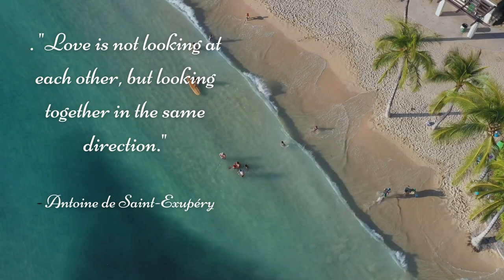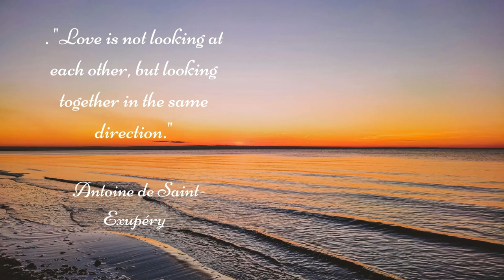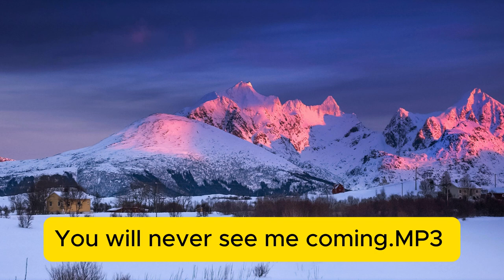Upbeat background music | Happy music relax, music, meditation, sleep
Upbeat background music | Happy music. That's the title of our new music video
Welcome to @QMusicHeals, your ultimate destination for relaxation and stress relief. Our channel offers a diverse selection of music designed to enhance your well-being and bring peace to your life. Whether you're looking for music to relieve stress, sleep music, relaxation music or study music, we have the perfect music for you. meet your needs.

Discover soothing sleep music to help you fall asleep peacefully or immerse yourself in soothing tunes perfect for relaxing after a long day. Our Stress Relieving Music is created to help you relax and rejuvenate, creating a serene atmosphere for meditation, yoga or simply resting.

Students and professionals alike will find our study music ideal for maintaining focus and concentration during work or study sessions. We also provide easy listening music that provides a soothing background to all activities, promoting a quiet and productive environment.

Thank you for your support and we look forward to sharing our music with you.
If you like my video music, great! Please join us
Message from the creators of @QmusicHeals

We created this channel with a simple desire: to help you reduce stress and relax. You can visit our relaxation music channel anytime—whether you're sitting down, lying on the sofa, or before going to sleep.

Our @QmusicHeals channel offers a variety of music genres: sleep music, study music, calming music, yoga music, easy listening music, and relaxation music.

I truly enjoy creating these music videos and have invested a lot of time and effort into them.

Thank you so much for listening and leaving feedback. Every day, I am amazed by all the warm support from you. I am deeply impressed and grateful for it.

Wishing you happiness and a wonderful evening.
00:00 - 02:45 Chasing
02:46 - 04:52 Look Both Ways
04:53 - 08:23 Play Dead
08:24 - 11:22 Read all Over
11:23 - 14:08 Summer solstice on the June planet
14:08 - 16:22 You will never see me coming
relax, relaxing, relaxation, music, meditation, sleep